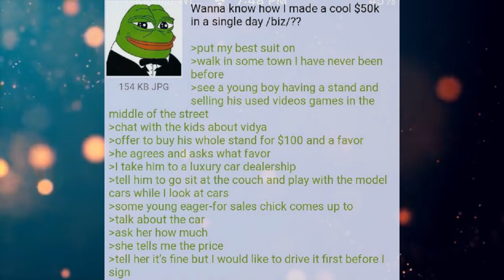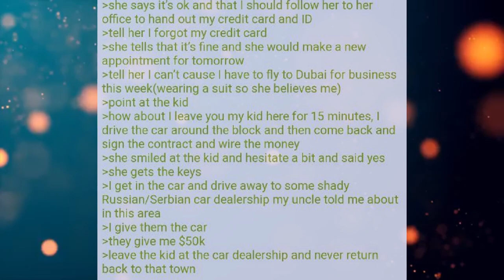Funny Greentext Stories: Anon Beats The System (/biz/)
How. flawless?

Current Patreons:
Ahriman
Diana
Rei 3155
Peter Vaurigaud
imadethistopost
Kronos
Tdawg198
Obsidian
conor duffy
Lobo56789
Darien Sikardi
Steven armes
Anthony Wood
S55
Mrfaye
Cody Needham
Dracaun
Big D
Karakal
markoatonc
CatDaddy
Pwntatochip
Ed Heward
Wraithman147
Devin Mason
phantomstar189
Jorttovoy nunya
Sami Luhio
Derrick Young
Gavin Lane
John whall
liam johnston
Patrick Mcgreevy
N8
PrimalAge
Cho
Gary Carlson
Jason Nicholas Bacon
Troy Kivlin
Roger Dial
Nathan Riek
Nikolous Rice
Dwavenminer
Daddy Jesus
Warutteri
Nick Hatley
John Etgar
Daniel Gartin
Jeromy Carmickle
Jeffrey hedlund
Tanner Ryan Jollet
Dan Chadwick
Dionysus
Wolflet
Midnight Harbinger
Joel Nikula
Erick Jaquez
Elitedrone
Weston Simmons
Mario Colon
Simon Ellison
Stephen Dower
Jonas GrundstrÃ¶m
Brennan Robertson
laurine manigat
Elim Tevir
Alexander Michael Fraser
Micky
Raymond Demara
Christopher Heredia
David Arva
Logan Herron
John Weaver
Malovich
Silvan Fricker
austin
Mr. Karlsson
Jonathon Chasteler
Cloodden
genomephilanthropist
boone stover
Thobias Ã¥man
Nicholas Johnson
C Fern
TheBadassForunnerElite
John Arians
eistee9683 .
SCP-49730
Jeff Kaiser
Purple Magi
Matthew
Mr. NoNameA2601
William Howard
Andre Tolmich
Foxbat40
Blighty
saber154
Felipe Agudelo
juan ruvalcaba
Davin Smith
Sapient_table
Vanopolis
chzoe warford
Andrid9
Mr.Monical
but span
Shaun Jacobs
Enterprise
Tradainian
C Slimm
Quakes
daniel mayo
Adrian IwaÅ„ski
Dopamine Coma
Carl
Rusty Shackleford
Tech Priest Toaster
Thirteenth Angel
Drakos
chaosdays
john
JordKriger
Nathaniel Krauss
Namel909
Devara Saira
Sturlaugur Arnar Kristinsson
Michael Morse
PATRICK JAN JOSUA DAVIDSEN
Cinder Soul
dioriteigneous
NightVision
Nathan west
matthew baker
Tyler John Williams
DragenDragoon
OTTO DBS Gaming
Danial Zujkowski
Tyler Bremer
eyes downfield
king vice
Roy Nicolaysen
DebautcheryDecanter
julekule
Dragonking
Jonathan Torrez
Riokan
Juliano De Luca
Brice Abbott
Arin Storm
Logan Kuhlman
CLOROX D VIKING
Wln424
ShadaePrajschet
Spencer Smith
jordan simmons
some wierd guy
Chandler Riley
Thomas Panis
John Meek
shadow sword001
Jim Flint
koollman
Dank Matter
Alex Farmer